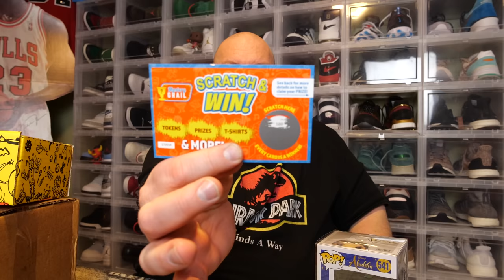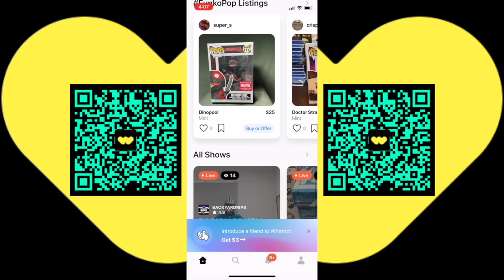Opening a Chrono Toys HIGH ROLLER GRAIL Funko Pop Mystery Box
Whatnot is the #1 Collectibles Auction Platform in the world!
Buy & Sell Sports Cards, Pokemon, Funko Pops, Comic Books, Sneakers & More!

Clint Miller
484 E. Carmel Dr. 127